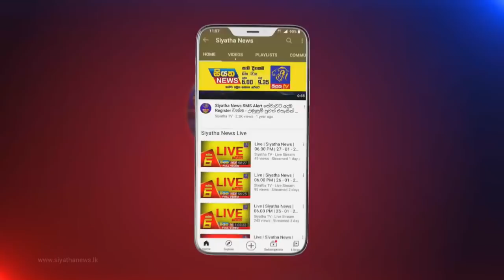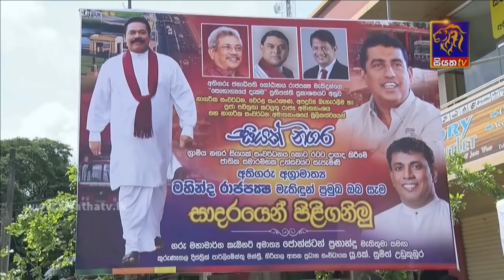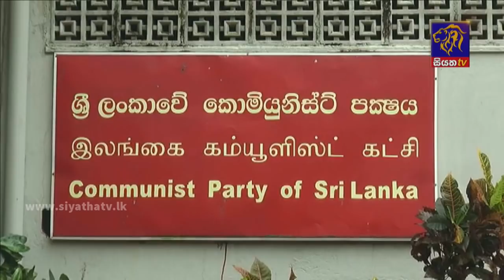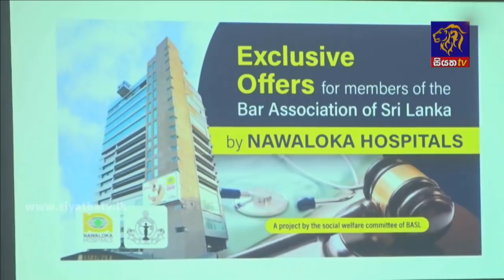Siyatha News | 06.00 AM | 28 – 07 – 2021